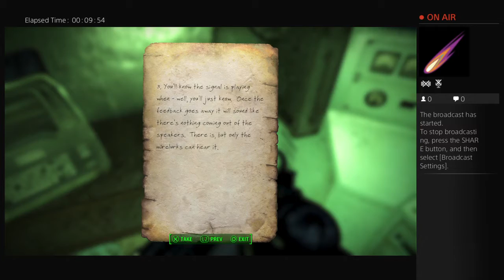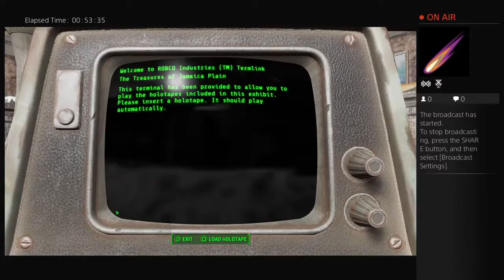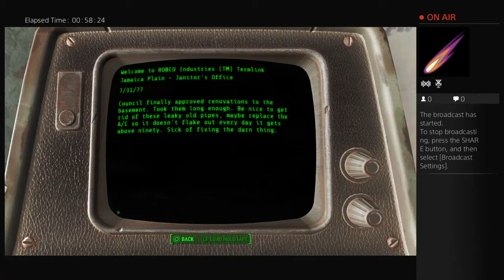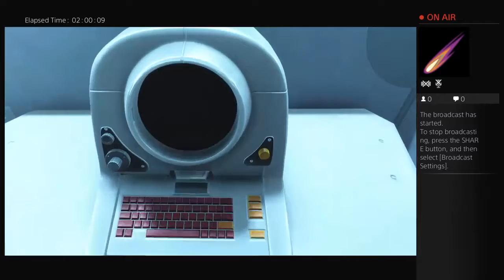ebox86's Live PS4 Broadcast